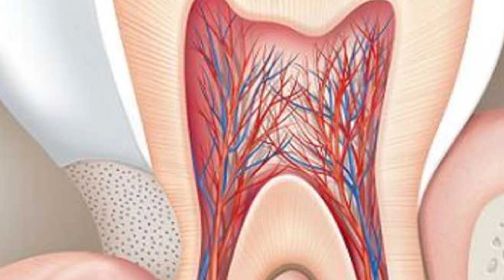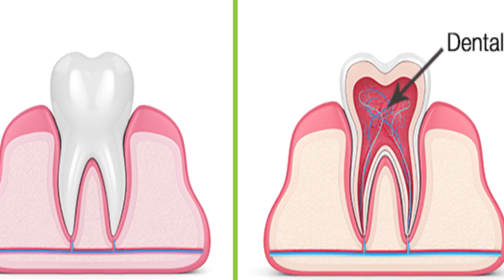दांतों के अलग अलग भाग और उनमे होने वाली परेशानिया और उसके निवारण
इस विडियो में दांतों के अलग अलग पार्ट्स के बारे में बताया गया है |

दांतों के भाग
दांतों में इनेमल किसे कहते है
दांतों में dentine क्या होता है
दांतों में पल्प किसे कहते है
दांतों में cementumक्या होता है
दांतों में पेरिओदोन्तल लिगामेंट किसे कहते है
दांतों में incisors कोंसे होते है
दांतों में कैनाइन कोंसे होते है
दांतों में प्रेमोलार्स एंड मोलार्स कोंसे होते है
दांतों में कैविटी
दांतों में सडन
दांतों में कीड़े